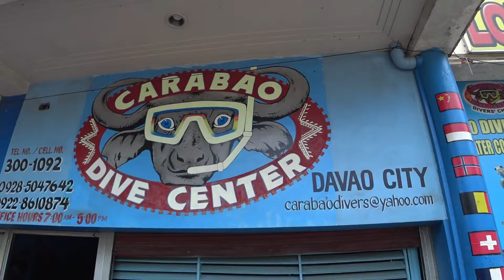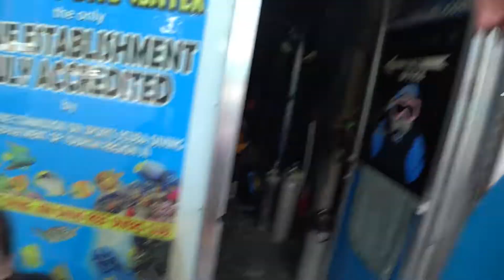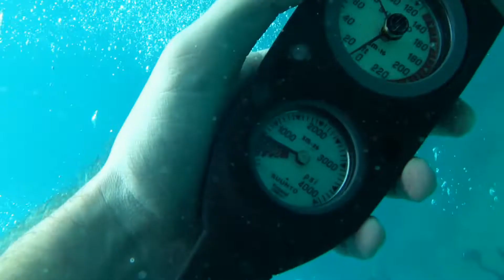Diving in Davao | OoMT14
Our 'Out of Manila tour' has almost come to an end. In this video we're having an amazing day off with some friends, snorkeling, swimming and SCUBA DIVING!
I can really put the abilities of my action cam to a test.

With a boat we're going to TALIKUT ISLAND from Davao City and checking out those amazing dive spots. We even spotted a frog fish there. AMAZING.

EnjoyYourLife wherever you are

My action cam: